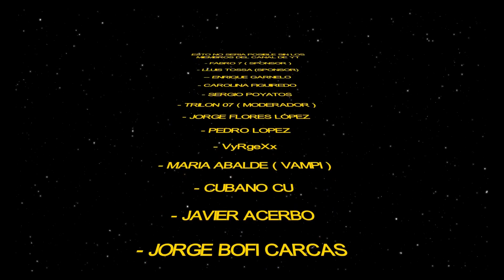CONAN EXILES BILLIS MEJORAS PARA ARMAS / ISLE OF SIPTAH REVIEW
Vamos hacer una revisión de las Bilis y las ventajas que nos ofrecen! Son rentables? son mejores que los ajustes maestros? Que ofrecen? y sobre todo como conseguir este componente!

🎲🦖 Aquí tienes mi enlace de instalación para Raid: Shadow Legends. ¡Entra a través de este enlace y los dos nos llevaremos algunas cosas gratis que nos ayudarán!

CANALES RECOMENDADOS

Espero veros por el canal